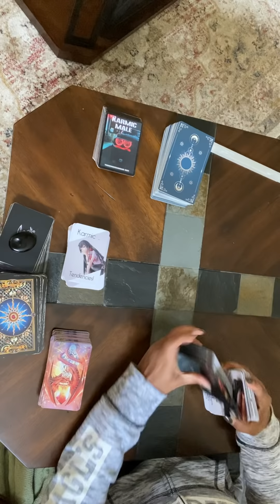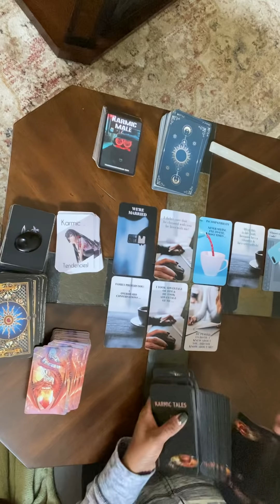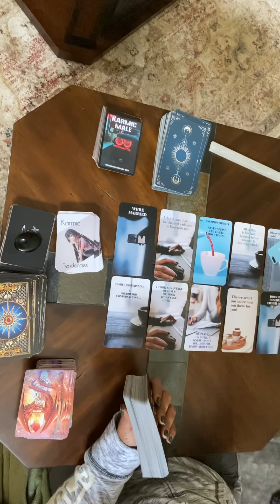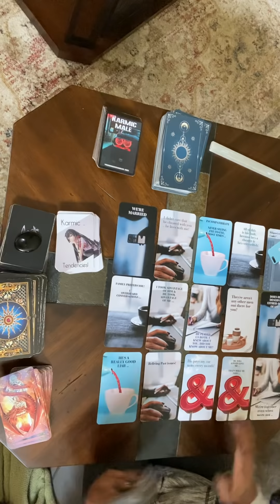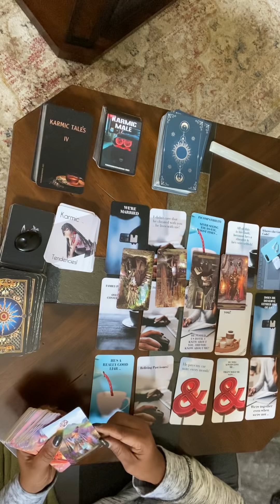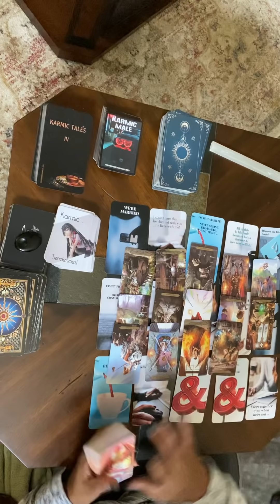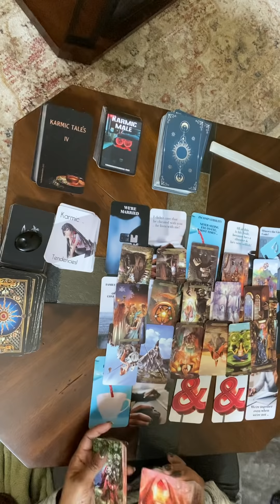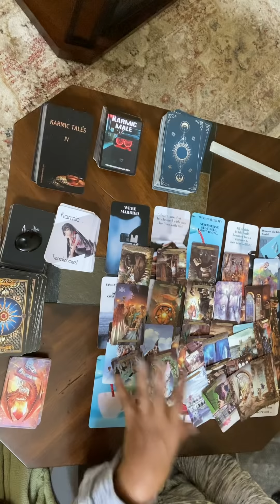MARRIED/SEPARATED WIFE, KNOWS HE IS ENDING THINGS COMPLETELY FOR YOU! SAYS HES A SELFISH CHEATER ..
Hello everyone!

🦋ETSY/Yourinnerchakras
1. Include your 3 questions

YIC 🧘🏽‍♀️